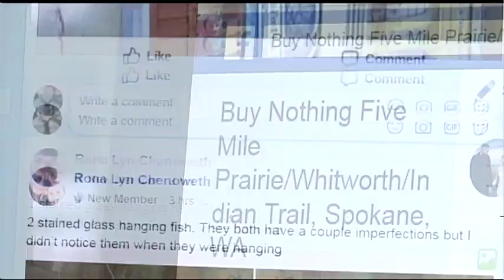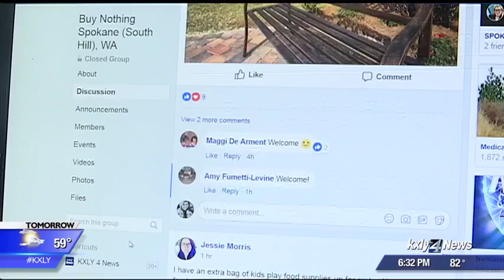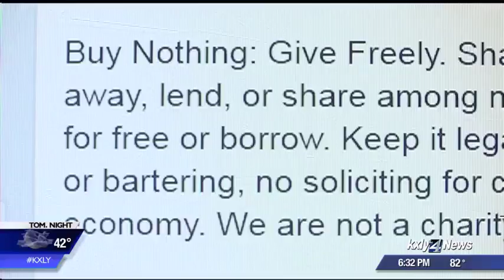Spokane neighbors 'buy nothing,' build community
The 'Buy Nothing' project is sweeping Spokane neighborhoods, offering neighbors a chance to help their neighbors, avoid waste and fill needs they might have- like Craigslist, but hyperlocal and without any cost. KXLY4's Caroline Rourke reports.